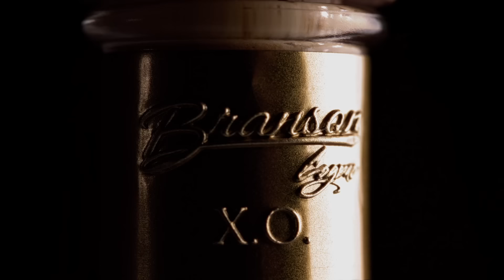50 Cent Brings Out EMINEM in Detroit at The Final Lap Tour | Full Performance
50 Cent brought Eminem out at his Final Lap tour stop in Detroit. The two rappers performed their hit songs  "Patiently Waiting" and "Crack a Bottle."

Curtis “50 Cent” Jackson has embarked on a global tour in celebration of the 20th Anniversary of his game-changing debut album, Get Rich or Die Tryin’.

The Final Lap Tour features the rap icon performing dozens of fan-favorite and chart-topping hits along with select tracks that have not been performed live in decades. Plus, the tour features support from special guest and longtime friend, Busta Rhymes and Jermih.